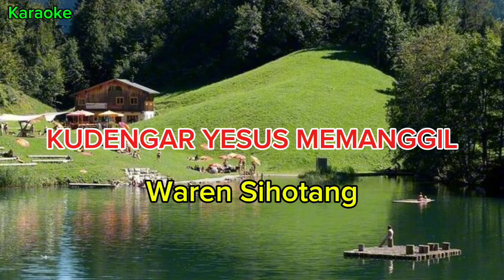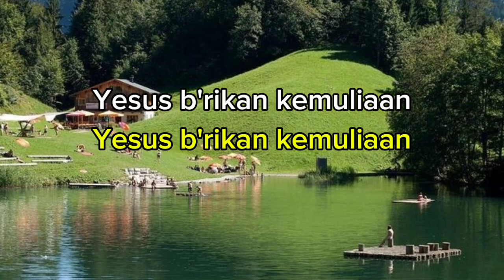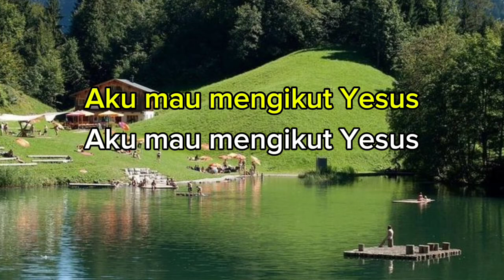KUDENGAR YESUS MEMANGGIL - Waren Sihotang ( Karaoke nada C=do )